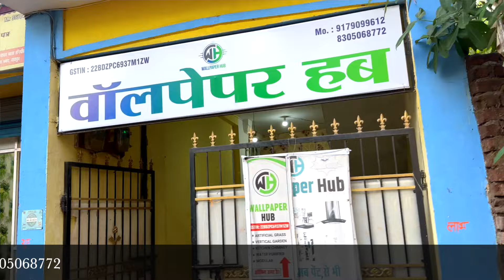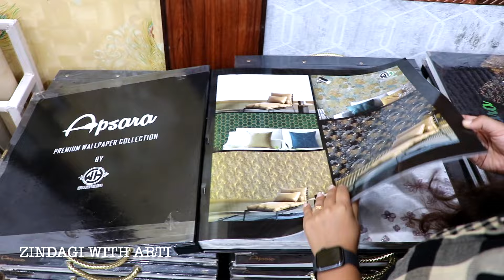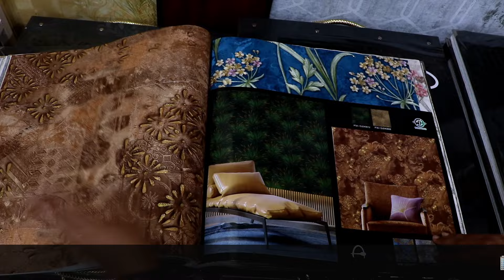सिर्फ ₹499 में प्रीमियम वॉलपेपर | Wallpaper Wholesale Market In Raipur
🏠✨ सिर्फ ₹499 में प्रीमियम वॉलपेपर! 🖼️  रायपुर में | Wallpaper Wholesale Market In Raipur | Wholesale Market Raipur

Wallpaper Hub
📍Bharat Mata Chowk Near Dutta Fast Food
Vikas Nagar Gudhiyari Raipur

3D Wallpaper
Customize Wallpaper
Vertical Garden
Artificial Grass
Pvc Flooring

Damask Pattern

 Premium quality Imported wallpapers

Buy Premium Wallpapers from Importer || Biggest Wallpaper Warehouse || 10K+ Designs || Wall Fashion
Premium quality 3D 5D wallpaper || Form panels || Latest 2024 Imported wallpapers || Best price

Wallpaper Wholesale Market In Raipur | Wallpaper Rs 499 Only | Wallpaper In Raipur | Wholesale Market Raipur
Wallpaper Wholesale Market In Raipur ₹99 Cheapest Wallpaper In Raipur
Cheapest Wallpaper & Sofa Fabric Market In Raipur | Wholesale Price Wallpaper Cheapest Wallpaper Market In Raipur | Wallpaper In Raipur | Wholesale & Retail | Imported Wallpaper
3D Wallpaper शुरू 499 से , Artificial Grass Pvc Panels Wpc Louvers Foam Sheet Cod Available
सबसे बड़े Wallpaper Importer |  Foam Tile , Flooring , Windows Blind , 3D Tiles |
Wallpaper Rs 499 Only | सबसे बड़े Wallpaper Importer / Cheapest Wallpaper, Grass, Importer In Delhi
Factory Price Wallpaper Market | Only ₹499| Cheapest Price Wallpaper Warehouse In Raipur
Wallpaper Rs 499 Only | सबसे बड़े Wallpaper Importer / Cheapest Wallpaper In Raipur
Pvc Wall Panels, Wpc Louvers, Uv Marble Sheet, Stone Veneer Sheets Interior Wall Panels
Pvc Panel, Hpl, Wpc Louvers, Charcoal, Backlit, Uv Marble Sheets, Pabric Panels Sheets